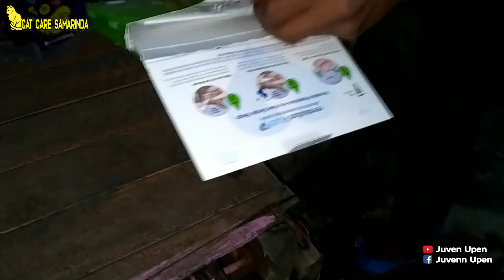Mengobati Kucing Jalanan Yang Terkena Scabies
Assalamualaikum Sahabat CL...

Terimakasih Banyak Untuk Kalian Yg Sudah Setia Support Channel YouTube Kami Ini...
Semoga Teman Teman Semua Di Lancarkan Terus Rezekinya Yah 🙏🙏

Bantu Channel YouTube Kami Untuk Menjadi Yg Lebih Baik Lagi Kedepannya...Mohon Bantu ;

💬 "COMENT"

Agar Konten Konten Vidio Kami Dapat Menginspirasi Teman Teman CL Di Manapun Untuk Bisa Berbuat Banyak Buat Anabul Anabul Yg Membutuhkan...

🙏🙏 Terimakasih 🙏🙏
CCS || "Cat Care Samarinda"

___________________oo00oo_________________

• More Tag ;